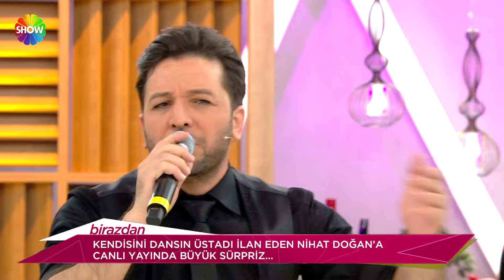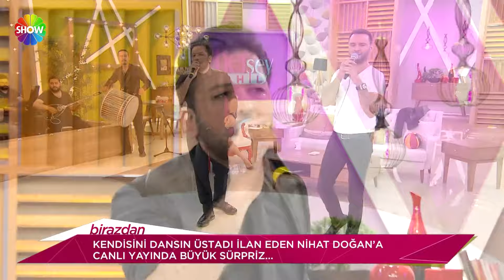Alişan ve Nihat Doğan'dan unutulmaz gösteri! | Her Şey Dahil 10. Bölüm (2. Sezon)